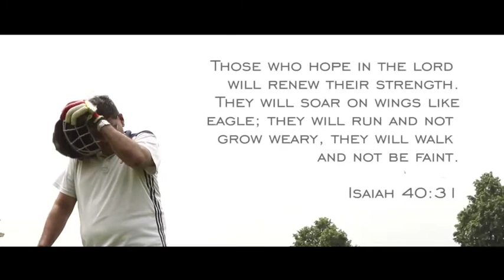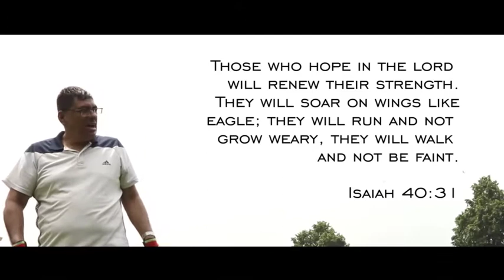alfy's half century! (Hindi)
Completed 50 by GODs Abundant Grace & Mercy!